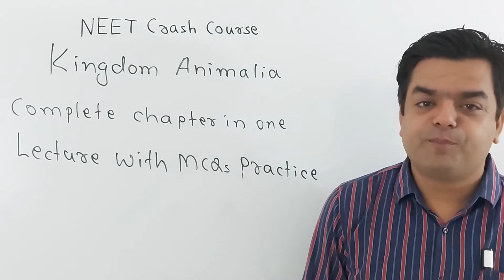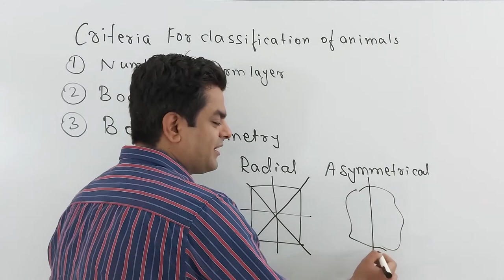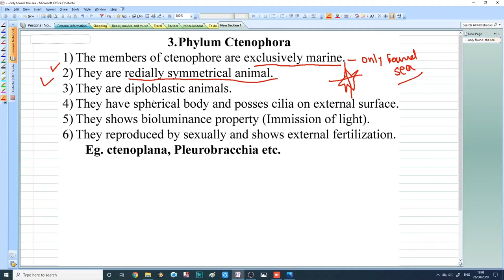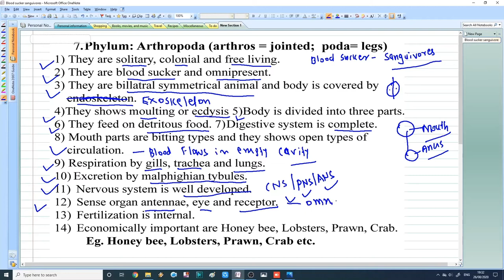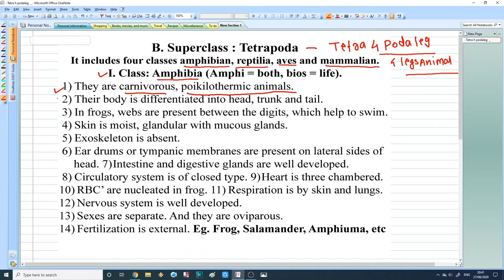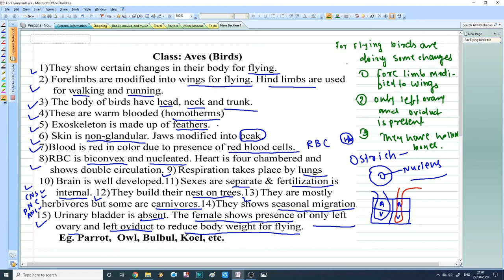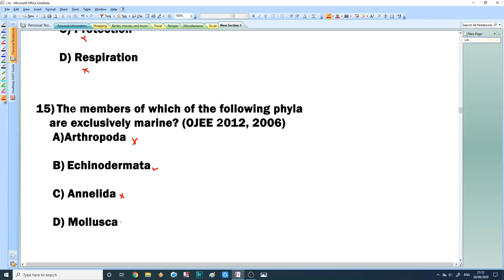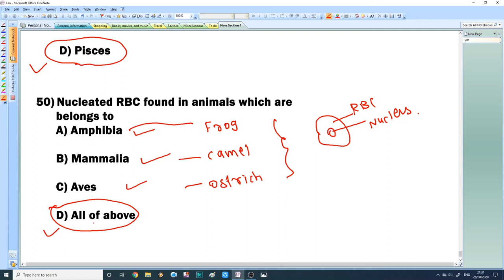Kingdom Animalia Complete chapter in one lecture with explanation. in 2 Hrs. NEET Preparation